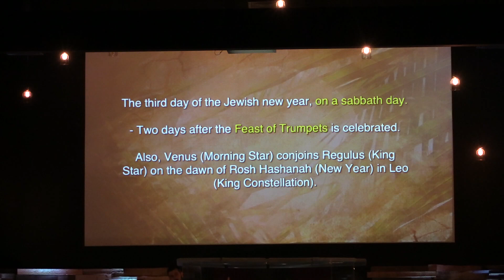Palm Sunday Part VI